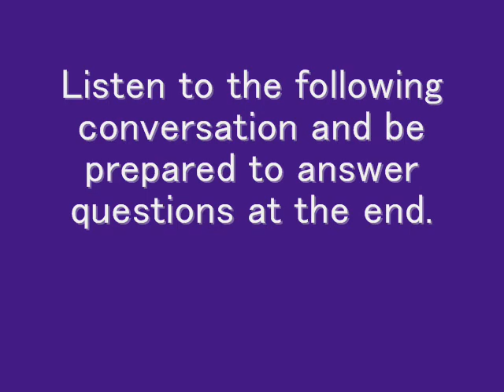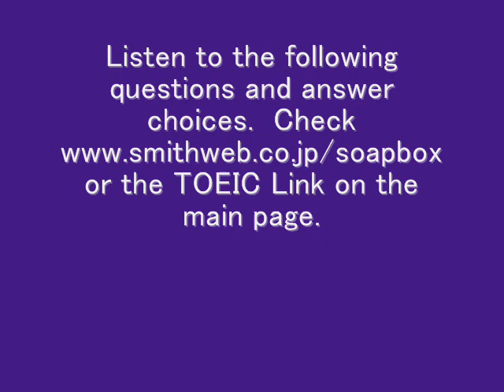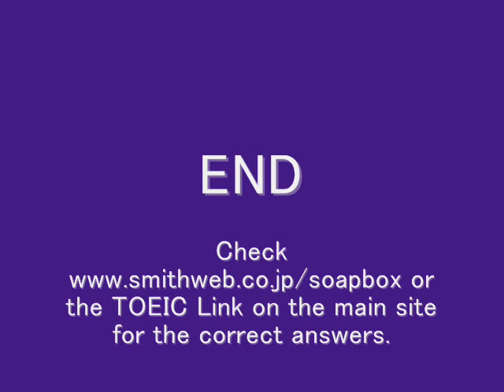TOEIC+ Listening Lesson 30 (Case of the Missing Japanese Centenarians)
TOEIC Part 3 Typle Lesson (but more challenging and a little funny)